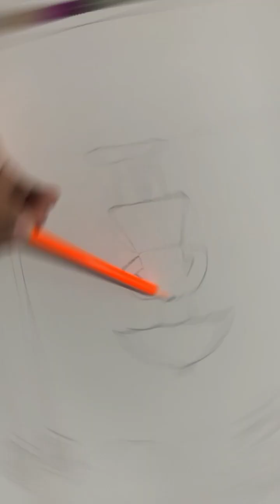Girl drawing Sunset 🌇